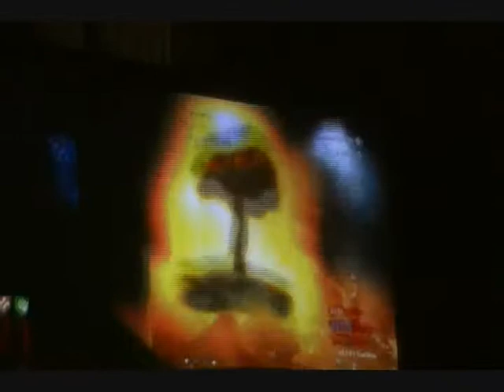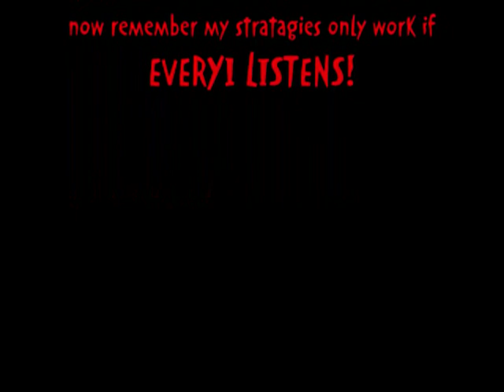Retarded Reise (Retarded Series)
This is retarded reise most of a video for how far weve gotten without noobish glitches/hax if you would like to learn of my awesome stratagies that work when every1 listens email me at